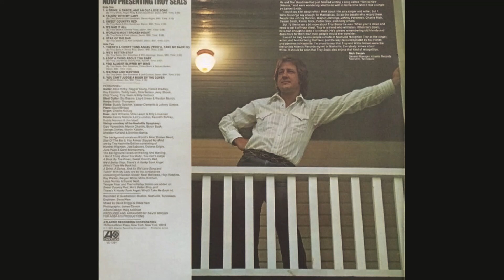"Now Presenting Troy Seals" promo vinyl Lp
Singer/songwriter and Nashville Songwriter Hall of Fame Member Troy Seals' debut album.
Produced and Arranged by David Briggs for Area 615 Productions

Atlantic Records Lp which peaked at #44 on the Billboard Country Albums Chart February 23, 1974.

Side A
1: A Drink, a Dance and an Old Love Song, written by Troy Seals, Roger Riley & Don Goodman
2: Talkin' with My Lady, written by Troy Seals & Don Goodman
3: Sweet Country Red, written by Troy Seals & Don Goodman
4: We Had It All, written by Troy Seals & Donnie Fritts
5: World's Most Broken Heart, written by Troy Seals & Fred Labour
6: Star of the Bar, written by Troy Seals & Jo Ann Campbell

Side B
1: There's a Honky Tonk Angel (Who'll Take Me Back In), written by Troy Seals & Denny Rice
2: We'd Better Stop, written by Troy Seals, Don Goodman & Will Jennings
3: I Got a Thing About You Baby, written by Tony Joe White
4: You Almost Slipped My Mind, written by Troy Seals, Don Goodman, Tilden Back & Delbert Barker
5: Waiting and Wanting, written by Troy Seals, Don Goodman, & Jeff Carlton
6: You Can't Judge a Book by the Cover, written by Willie Dixon

Recorded at Quadrafonic Studios, Nashville, TN

Guitars: Dave Kirby, Reggie Young, Harold Bradley, Ray Edenton, Teddy Irwin, Dale Sellers, Jerry Shook, Chip Young, Troy Seals & Billy Sanford

Steel Guitar: Stu Basore, Lloyd Green & Weldon Myrick

Banjo: Bobby Thompson

Fiddle: Buddy Spicher, Vassar Clements & Johnny Gimble

Piano: David Briggs

Organ: Charlie McCoy

Bass: Jack Williams, Mike Leech & Billy Linneman

Drums: Kenny Malone, Larry London, Kenneth Buttrey, Buddy Harman & Jim Isbell

Strings: The Nashville Symphony--Gary Vanosdale, Marvin Chantry, Byron Bach, George Binkley, Martin Katahn, Sheldon Kurland, & Brenton Banks

Background Vocals: The Nashville Edition (Hurshel Wiginton, Joe Babbock, Dolores Edgin, June Page, & Carol Montgomery); The Jordanaires (Gordon Stoker, Neal Matthew, Hoyt Hawkins, Ray Walker, Bergen White, Millie Kirkham, Louis Nunley, & Duane West); Temple Riser and the Holladay Sisters

Engineered by Steve Ham